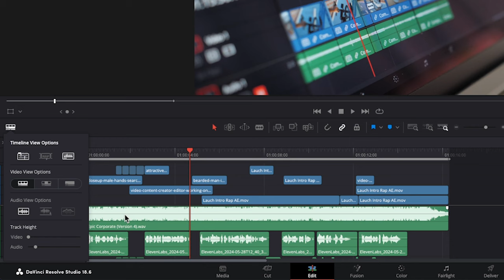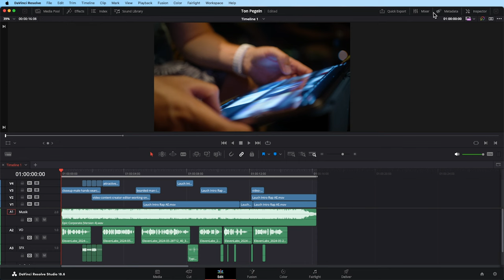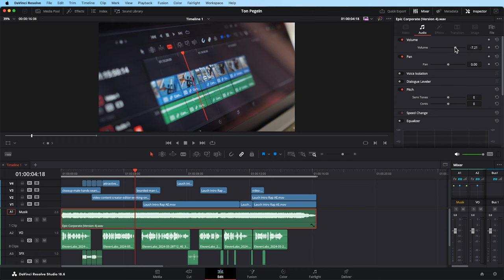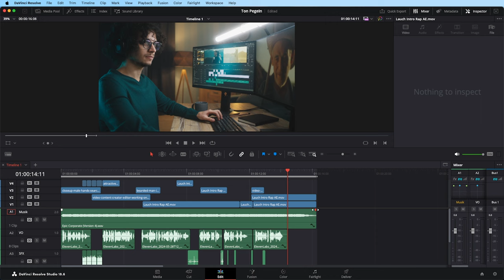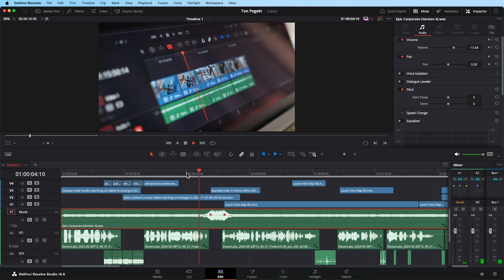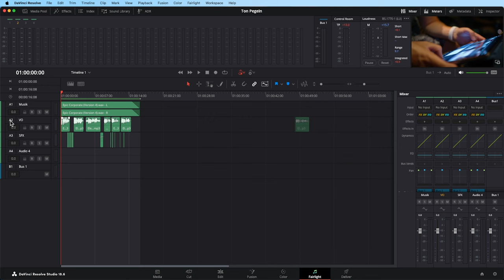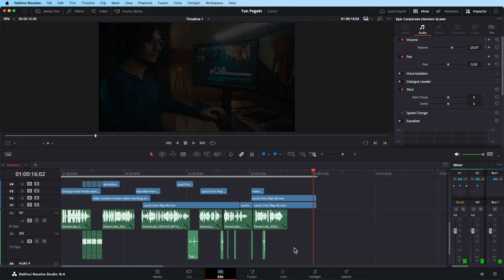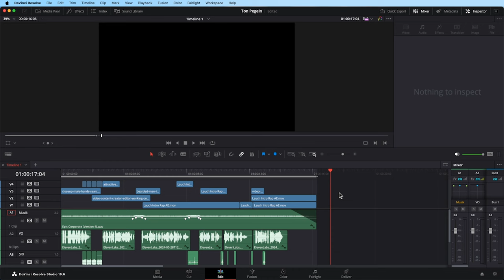Besserer Sound in DaVinci Resolve - Audio mischen und optimieren | Tutorial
In diesem Tutorial zeige ich dir, wie du in Davinci Resolve deinen Ton optimieren kannst und einen guten Audiomix anlegst. Ich zeige dir, wie du den Audio-Pegel von deinen unterschiedlichen Audio-Spuren so einstellst, dass sich dein Ton am Ende gut anhört und Musik, Voice Over und Soundeffekte im Einklang miteinander sind. Nach diesem Tutorial kannst du dein Audio so mischen, dass es sich professionell gemixt anhört.

00:22 Audiospur vergrößern
00:28 Alle Audiospuren vergrößern/verkleinern
00:58 Audiospuren einzeln anhören (Solospur)
01:23 Audiospuren umbenennen
01:44 Mixer einblenden
02:16 Audiopegel anpassen
02:43 Inspector einblenden
02:54 Audiopegel über den Inspector anpassen
03:11 Ausgewählte spuren lauter und leiser stellen
05:08 Audio ein- und ausblenden/ausfaden
06:12 Keyframes setzen und Teile der Musik lauter ziehen
07:44 Audio in Fairlight bearbeiten
08:08 Mixer größer ziehen und Benutzeroberfläche anpassen
08:36 Dynamics
08.53 Voice Over verbessern - Limiter einstellen
09:30 Voice Over verbessern - Dialog Compression einstellen
09:55 Musik weiter anpassen
10:13 Soundeffekte einblenden
10:33 Stimme weiter optimieren (EQ)
10:49 Musik weiter optimieren (EQ)
10:59 Der fertige Mix
11:16 Video ausspielen

Wenn du noch irgendwelche Fragen hast, stelle sie gerne in den Kommentaren.

Viel Spaß mit dem Tutorial und mit DaVinci Resolve.